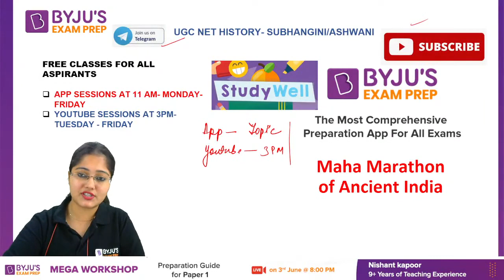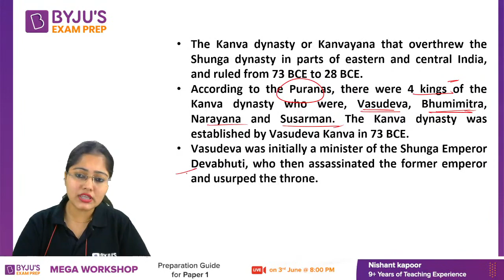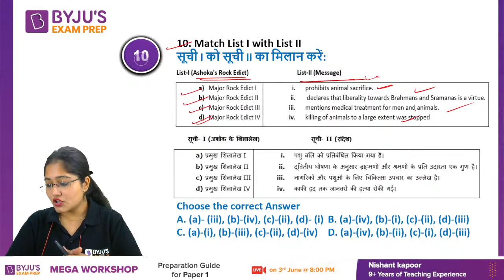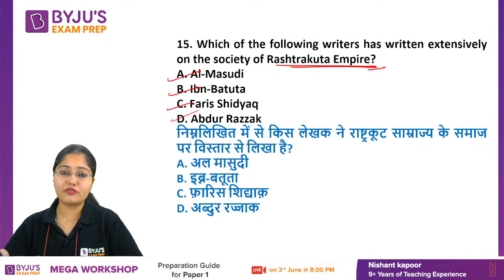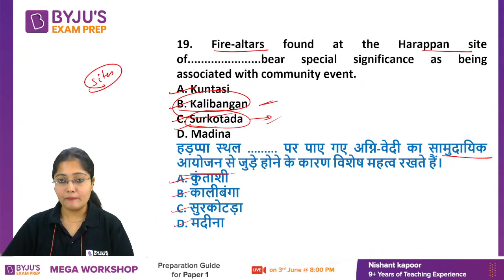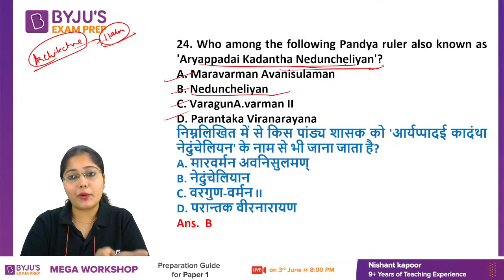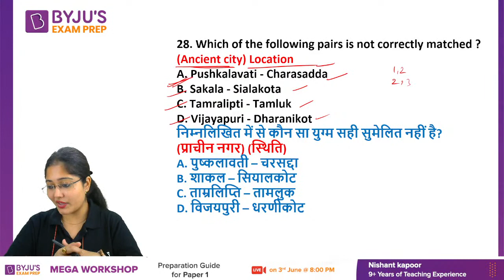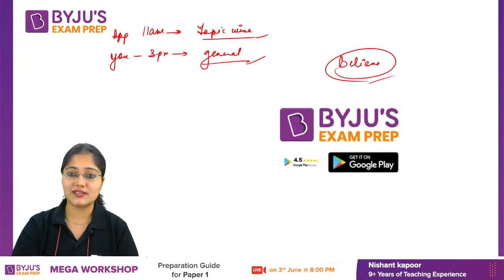UGC NET History | Ancient India Important Questions | Subhangini Ma'am UGC NET BYJU'S